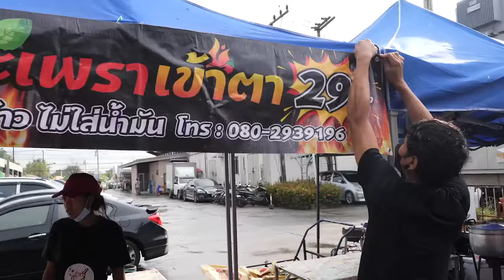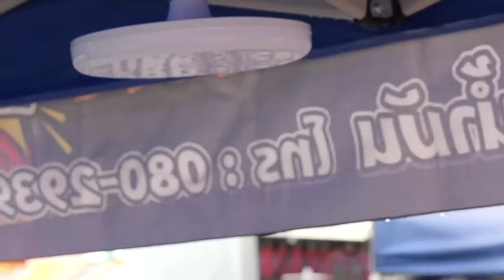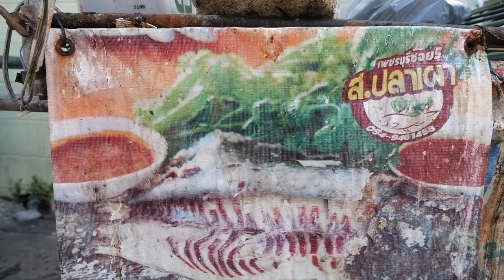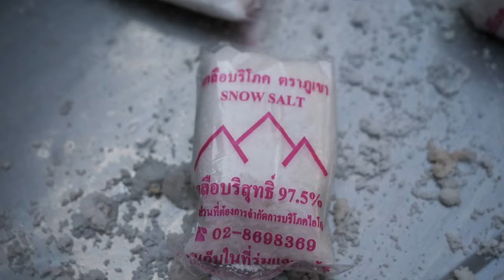The preparation process of famous restaurants.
00:00 basil fried rice
12:38 Grilled Fish Salt
26:04 Grilled Skewers Grandma
44:13 Famous Grandpa